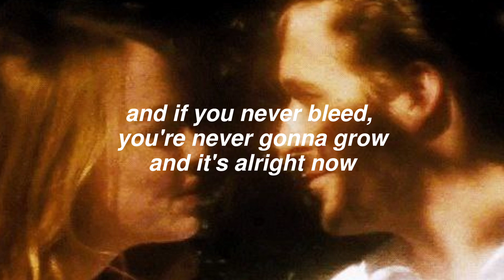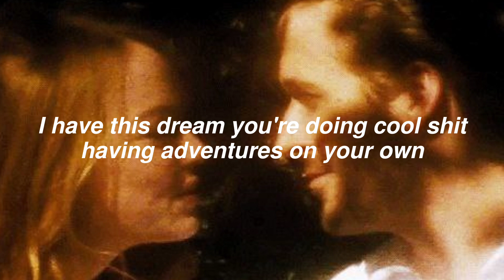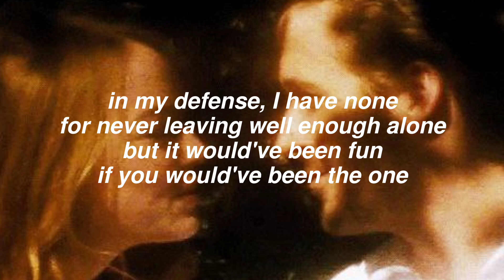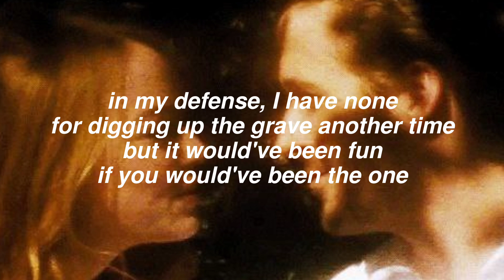the 1 (lyrics) - Taylor Swift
album - folklore